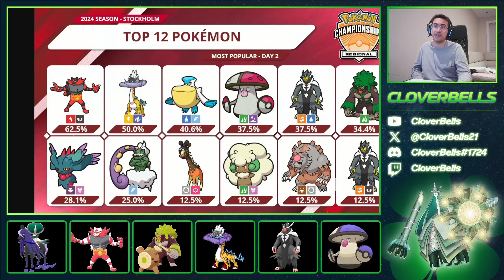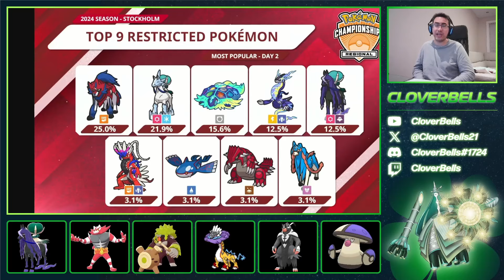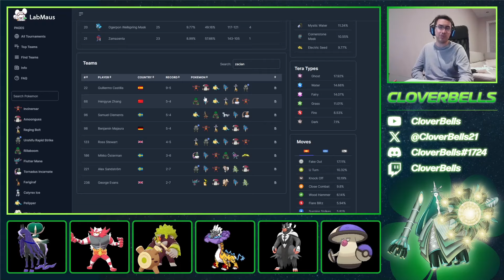Zamazenta is the NEW TOP DOG! | Stockholm Regional Recap | Pokemon Scarlet & Violet VGC Regulation G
Stream Layout by: Bsloan94!

In this video, we go over some of the key results and takeaways from the Stockholm Regionals from this past weekend. This is the 2nd official regional of the format and it's the aftermath from Indianapolis, which means more meta development leading into Los Angeles. It's the 2nd regional in a row where Terapagos finishes in 2nd place, but it was Zamazenta FINALLY claiming a regional win! We go over the usage rates of both non-restricted and restricted legendary Pokemon while also looking at placements from the common archetypes. Some niche Pokemon also had strong finishes like Ceruledge and Clefairy! It's also another regional where Calyrex-Shadow Rider underachieves. What will be in store come Los Angeles? Time will tell...

Time Stamps:
0:00 - Introduction & Team Preview
1:32 - Day 1 & Day 2 Usage
11:39 - Michael's 1st place Zamazenta team
14:22 - Joji's 2nd place Choice Specs Terapagos team
16:41 - Calyrex-Ice Rider continues to be strong
23:06 - Calyrex-Shadow Rider did "okay" despite underachieving
29:00 - The common Miraidon template
35:42 - Zamazenta common cores
38:40 - Koraidon struggled this time
40:08 - Ceruledge & Chandelure have a cool niche in Regulation G!
43:59 - 3 common Kyogre cores
45:29 - 1 Groudon made Day 2!
47:32 - It's official: Zacian is no longer "him"
48:54 - Final Thoughts & Coaching advertisement

Tier 4 - $14.99: With this, you're able to send pokemon showdown battle replays to me via discord. Here, we help look and analyze your games and offer advice and suggestions to improve understanding of battle mechanics and thought process turn by turn.